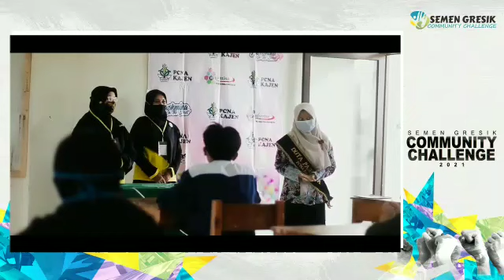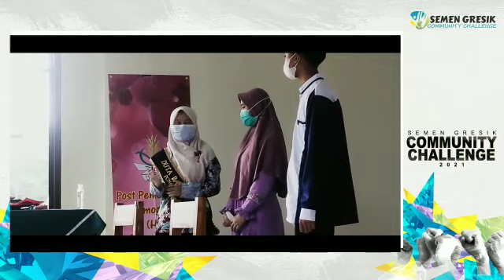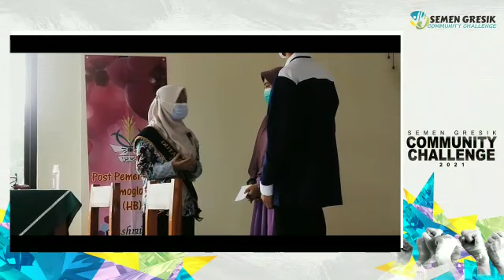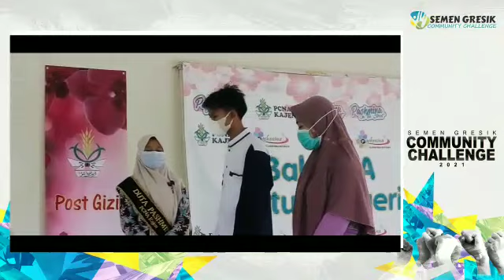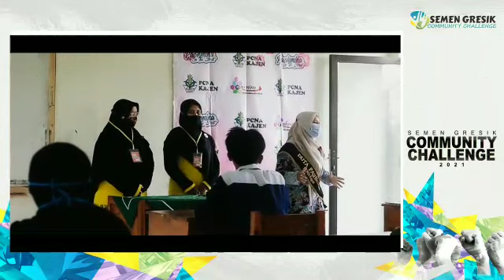Pelayanan Remaja Sehat PASHMINA Ramadhan Kajen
Cabang Kajen